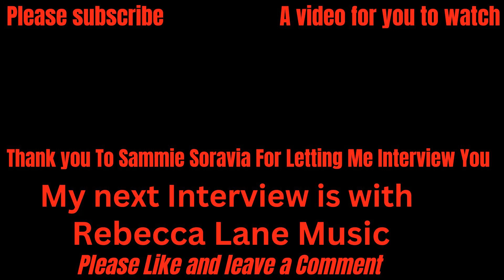My interview with Sammie Soravia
In this interview, i chat with singer-songwriter Sammie Soravia about their career and also about current single release I'll See You Soon Then
And we also chat about future single releases and a single launch gig later this year in London.